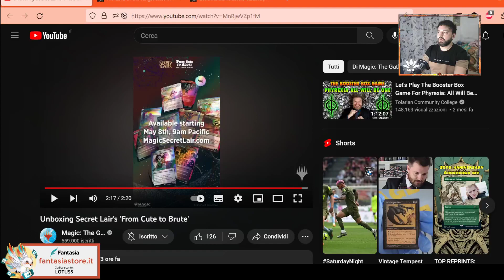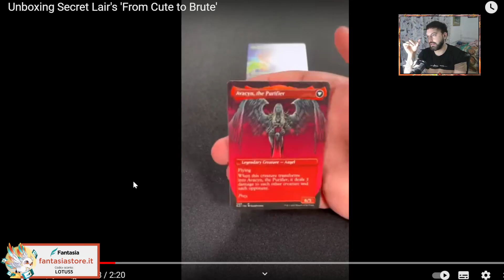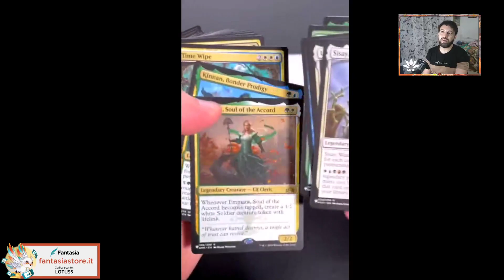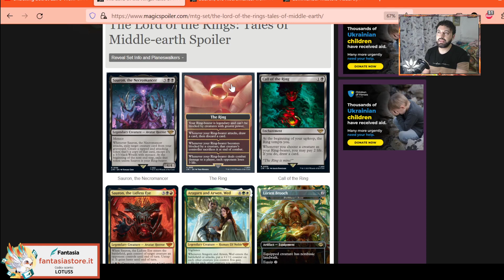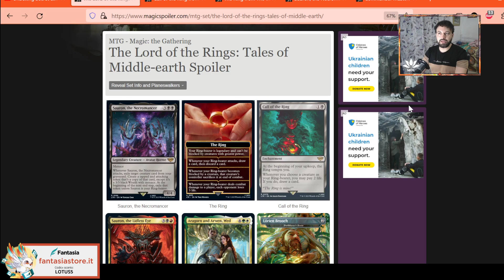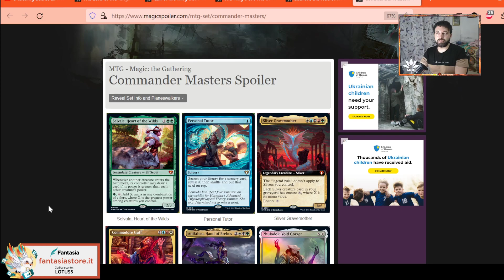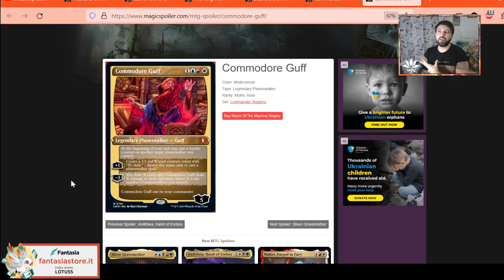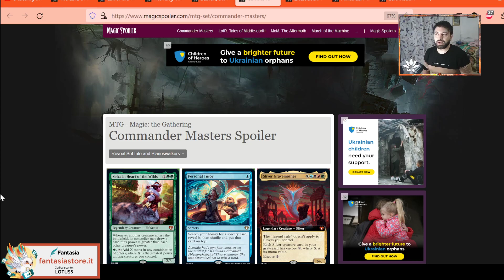🤑 💯 💥 Breaking news:Quante carte hanno ristampato? una notizia pazzesca, voi cosa ne pensate?🤑 💯 💥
Buona visione!